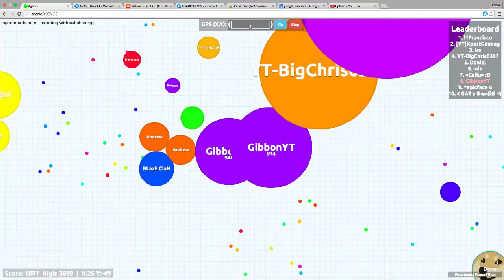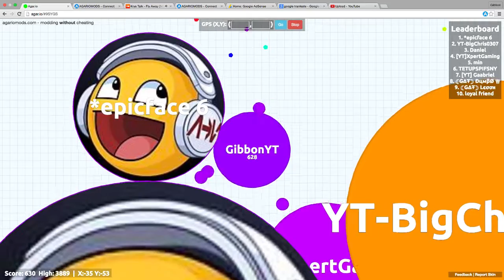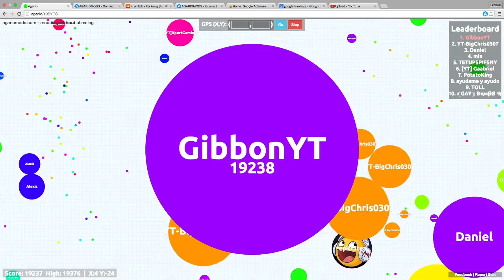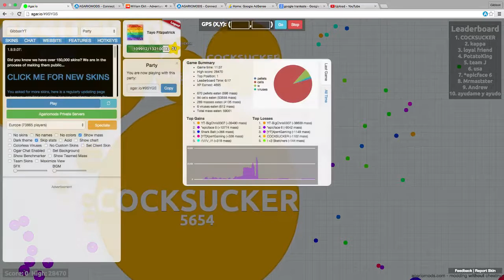Agar.io - Epic Teaming! + 28,000 Mass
Skype My User Name Is ItzzGibbon if you want to play Agar.io